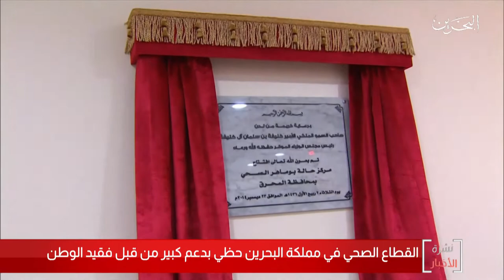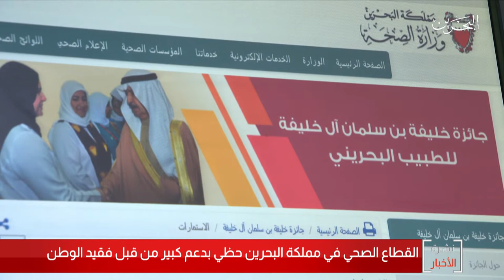البحرين مركز الأخبار : القطاع الصحي في مملكة البحرين حظي بدعم كبير من قبل فقيد الوطن 14-11-2020